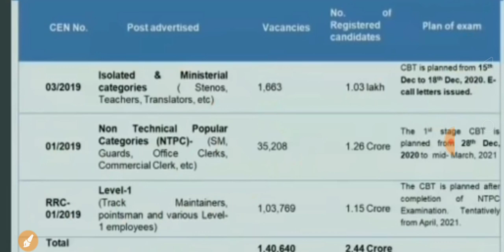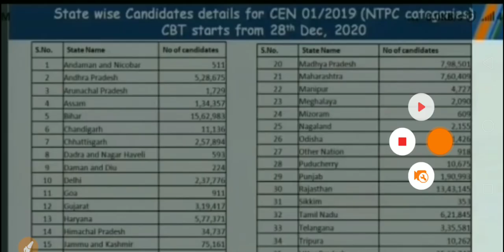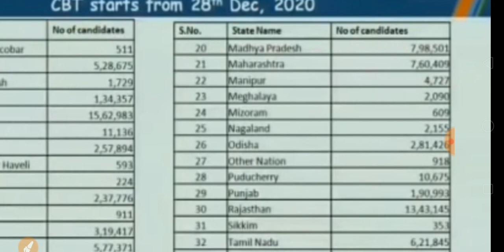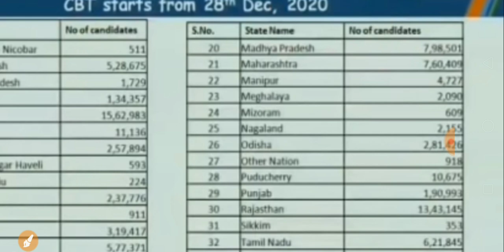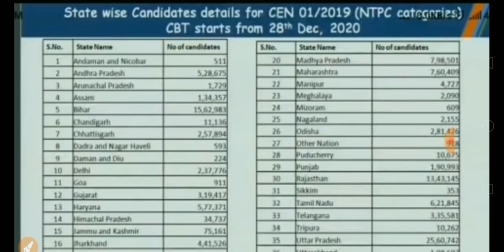Good News| RRB NTPC/ Group D Exam Dates Out | Special Education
In this video i have told you about the exam Date of rrb ntpc is confirmed on 28 December 2020 and admit card related to RRB ntpc exam will be upload on website on 24 December 2020 and Schedule related to rrb ntpc exam will be uploaded on website on 18 December 2020